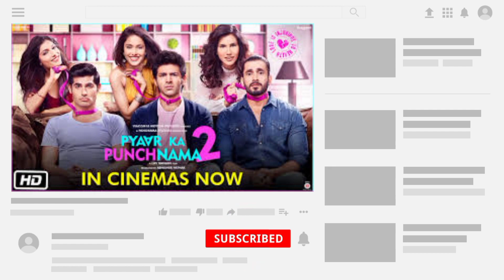Sunny singh all movies name list | sunny singh new/upcoming movie | sunny singh nijjar movie list